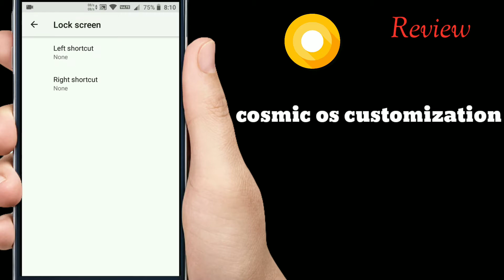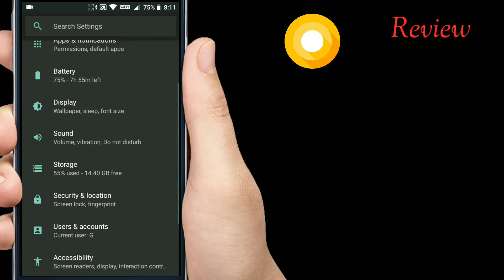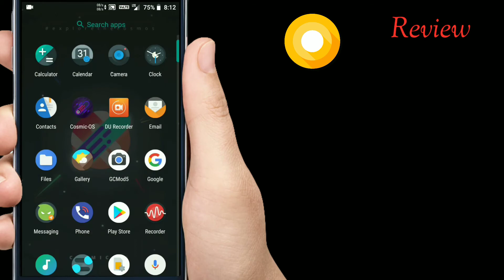Cosmic OS for redmi 4/4x | Android oreo 8.1.0 | stable | portrait mode | smooth OS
Hey friends , in this video i review the Cosmic OS that is based on Android oreo 8.1.0

Important notice face lock unlocked in Redmi 4/4x santoni for both user BETA as well as STABLE user also

YOU MAY REQUIRED LATEST TWRP TO FLASH THIS

                     What's working
                         Everything

                  What's not working
                         You tell me

If you device stopped of stuck on MI boot
LOGO then flash this file with TWRP

[Choose any one gapps as your needs]
Gapps source/credit